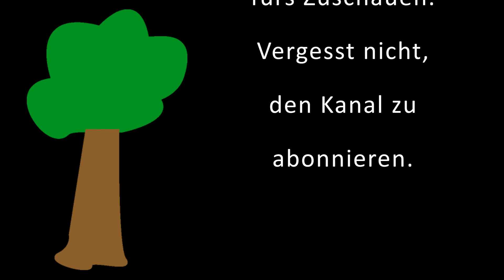Kanaltrailer Der Garten am Walnussbaum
Was machen wir, was gibt es zu sehen?